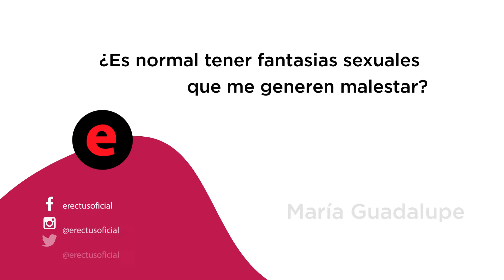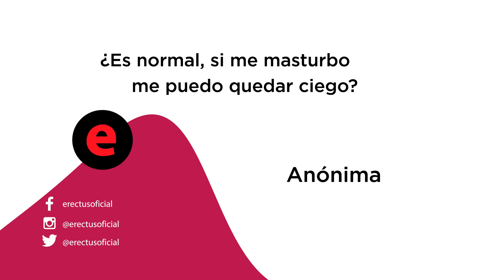Preguntas y respuestas sobre SEXO | Preguntas sexuales 3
Hola a todxs, en el video de hoy tenemos preguntas sexuales y respuestas de sexo; todos esos cuestionamientos que alguna vez te pasaron por la cabeza, con esto pretendemos normalizar la situación y eliminar tabúes. Espero que te guste mucho y puedas aprender algo.

¡Llega más rápido a aquello que te interesa!
00:15 ¿Porqué no tengo ganas de sexo?
00:32 Eyaculación precoz, ¿qué puedo hacer?
00:57 Eyaculación femenina
01:11 ¿Porqué las mujeres tardan más en llegar al orgasmo?
01:35 ¿Es normal tener fantasías sexuales que me generan malestar?
01:45 Tengo la fantasía sexual de un trío, ¿como proponer un trío a mi pareja?
02:01 Masturbarme, ¿puede causarme alguna disfunción sexual?
02:10 Me es complicado llegar al orgasmo, ¿soy anorgásmica?
02:19 Dolor en la penetración, ¿es normal?
02:38 Orgasmos clitorianos, ¿es normal?
02:56 Si me masturbo, ¿puedo quedar ciego?

🙈✨Y conoce nuestro catálogo de juguetes para disfrutar de tu sexualidad
📦Envíos discretos a toda la República sin logos ni etiquetas.